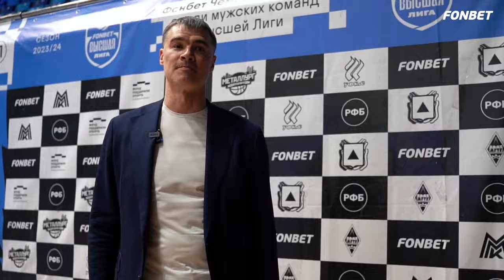Развязка сезона в мужской Фонбет Высшей лиге